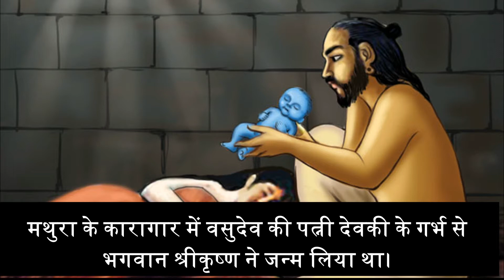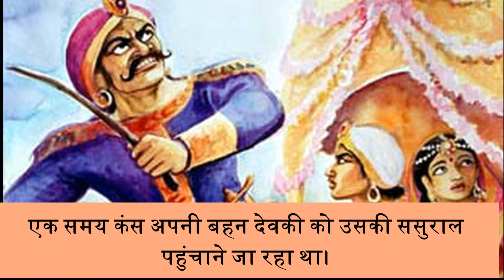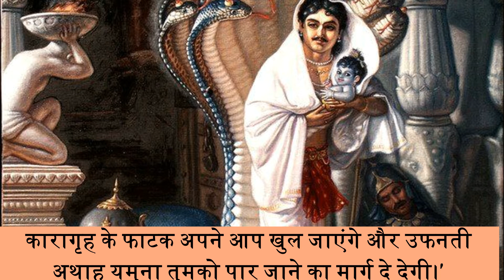Shree Krishana Janma Story I krishan janmashtami I Gokulashtami I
भाद्रपद कृष्ण अष्टमी को श्रीकृष्ण जन्माष्टमी कहते हैं, क्योंकि यह दिन भगवान श्रीकृष्ण का जन्मदिवस माना जाता है। इसी तिथि की घनघोर अंधेरी आधी रात को रोहिणी नक्षत्र में मथुरा के कारागार में वसुदेव की पत्नी देवकी के गर्भ से भगवान श्रीकृष्ण ने जन्म लिया था। यह तिथि उसी शुभ घड़ी की याद दिलाती है और सारे देश में बड़ी धूमधाम से मनाई जाती है।
जन्माष्टमी के दिन भगवान श्रीकृष्ण की जन्म संबंधी कथा भी सुनते-सुनाते हैं, जो इस प्रकार है-

'द्वापर युग में भोजवंशी राजा उग्रसेन मथुरा में राज्य करता था। उसके आततायी पुत्र कंस ने उसे गद्दी से उतार दिया और स्वयं मथुरा का राजा बन बैठा। कंस की एक बहन देवकी थी, जिसका विवाह वसुदेव नामक यदुवंशी सरदार से हुआ था।

एक समय कंस अपनी बहन देवकी को उसकी ससुराल पहुंचाने जा रहा था।

रास्ते में आकाशवाणी हुई- 'हे कंस, जिस देवकी को तू बड़े प्रेम से ले जा रहा है, उसी में तेरा काल बसता है। इसी के गर्भ से उत्पन्न आठवां बालक तेरा वध करेगा।' यह सुनकर कंस वसुदेव को मारने के लिए उद्यत हुआ।

तब देवकी ने उससे विनयपूर्वक कहा- 'मेरे गर्भ से जो संतान होगी, उसे मैं तुम्हारे सामने ला दूंगी। बहनोई को मारने से क्या लाभ है?'

कंस ने देवकी की बात मान ली और मथुरा वापस चला आया। उसने वसुदेव और देवकी को कारागृह में डाल दिया।

वसुदेव-देवकी के एक-एक करके सात बच्चे हुए और सातों को जन्म लेते ही कंस ने मार डाला। अब आठवां बच्चा होने वाला था। कारागार में उन पर कड़े पहरे बैठा दिए गए। उसी समय नंद की पत्नी यशोदा को भी बच्चा होने वाला था।

उन्होंने वसुदेव-देवकी के दुखी जीवन को देख आठवें बच्चे की रक्षा का उपाय रचा। जिस समय वसुदेव-देवकी को पुत्र पैदा हुआ, उसी समय संयोग से यशोदा के गर्भ से एक कन्या का जन्म हुआ, जो और कुछ नहीं सिर्फ 'माया' थी।

जिस कोठरी में देवकी-वसुदेव कैद थे, उसमें अचानक प्रकाश हुआ और उनके सामने शंख, चक्र, गदा, पद्म धारण किए चतुर्भुज भगवान प्रकट हुए। दोनों भगवान के चरणों में गिर पड़े। तब भगवान ने उनसे कहा- 'अब मैं पुनः नवजात शिशु का रूप धारण कर लेता हूं।

तुम मुझे इसी समय अपने मित्र नंदजी के घर वृंदावन में भेज आओ और उनके यहां जो कन्या जन्मी है, उसे लाकर कंस के हवाले कर दो। इस समय वातावरण अनुकूल नहीं है। फिर भी तुम चिंता न करो। जागते हुए पहरेदार सो जाएंगे, कारागृह के फाटक अपने आप खुल जाएंगे और उफनती अथाह यमुना तुमको पार जाने का मार्ग दे देगी।'

उसी समय वसुदेव नवजात शिशु-रूप श्रीकृष्ण को सूप में रखकर कारागृह से निकल पड़े और अथाह यमुना को पार कर नंदजी के घर पहुंचे। वहां उन्होंने नवजात शिशु को यशोदा के साथ सुला दिया और कन्या को लेकर मथुरा आ गए। कारागृह के फाटक पूर्ववत बंद हो गए।

अब कंस को सूचना मिली कि वसुदेव-देवकी को बच्चा पैदा हुआ है।

उसने बंदीगृह में जाकर देवकी के हाथ से नवजात कन्या को छीनकर पृथ्वी पर पटक देना चाहा, परंतु वह कन्या आकाश में उड़ गई और वहां से कहा- 'अरे मूर्ख, मुझे मारने से क्या होगा? तुझे मारनेवाला तो वृंदावन में जा पहुंचा है। वह जल्द ही तुझे तेरे पापों का दंड देगा।' यह है कृष्ण जन्म की कथा।